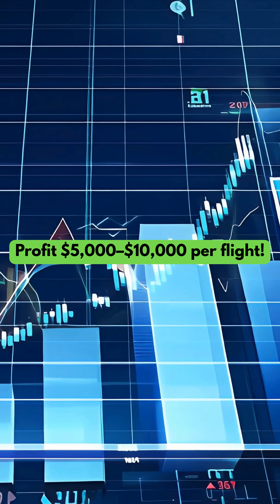How Much Does a Boeing 737 Make Per Flight? (The Surprising Truth 💸✈️)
Every time a Boeing 737 takes off, it could be earning tens of thousands of dollars — or losing money fast. 💰✈️ In this Short, we break down exactly how much airlines make per flight, from ticket sales to fuel costs, crew salaries, and more. The numbers will shock you. 😲

🚀 Ever flown on a 737? You might never look at it the same again.